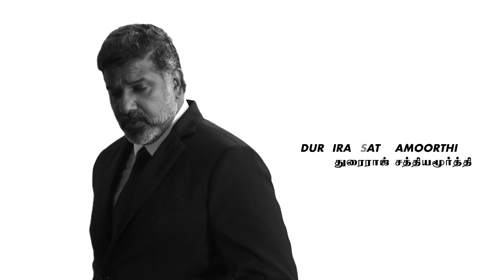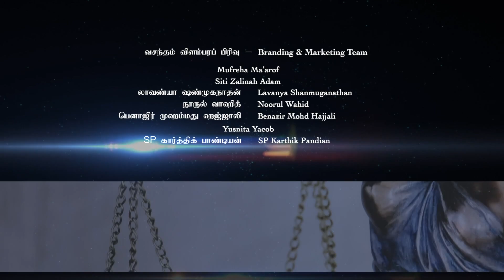Dhuruvangal துருவங்கள் EP43 | Tamil Web series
Upon hearing that Mrs Rathi is settling for a lower amount of compensation, Durai issues
Hari a stern warning! Meanwhile, Raja's new firm receives an unexpected visitor. Who could
it be?